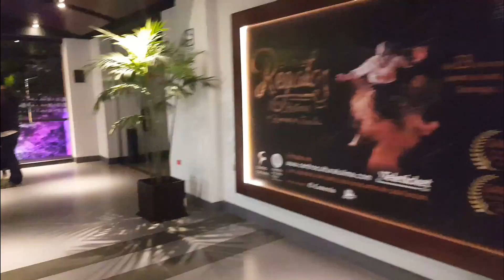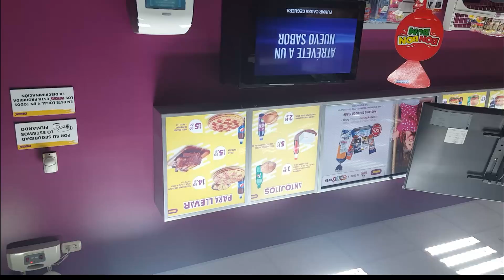Conociendo la mejor Universidad de Lima | Venezolano en Perú